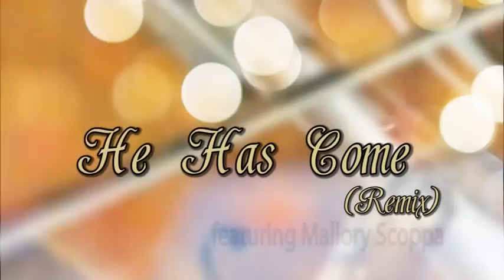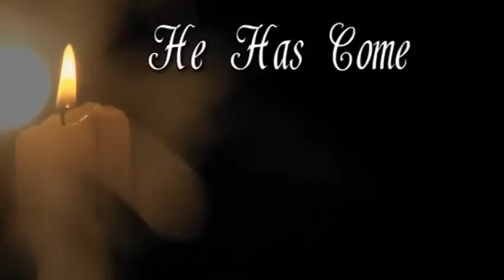He Has Come Remix Video with Mallory Scoppa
We would like to give a HUGE THANK YOU to Mallory Scoppa for her beautiful vocals on this arrangement.  Please check out her channel here: Mallory Scoppa

Produced by Forward by Faith Media
Written by:  Sue Welshans
Performed by:
Mallory Scoppa, vocals
Sue Welshans, piano
Katie Lovell, cello
Brandon Kepner, drums
Charlie Rogers, guitar
Richard Rupert, bass
Music was recorded, mixed and mastered by Richard Rupert at Green Valley Recording Studio, Pennsylvania
Video Recorded and Produced by Forward by Faith Media – Michele Sanford, Karen Engel, Sue Welshans
Filmed at Green Valley Recording Studio and The Old Paint Mill